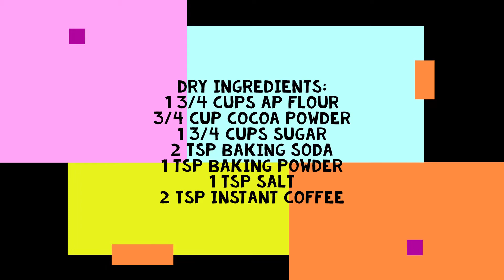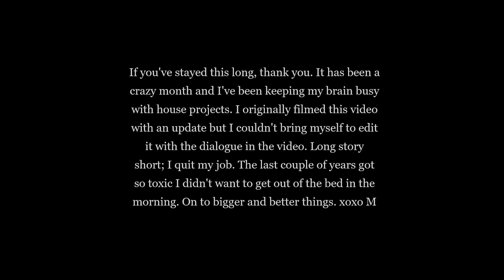Anxiety Kitchen: German Chocolate Cake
I know its been a while. If you're still checking in, thank you! Trying to get back into the swing of things and make a schedule.
This cake was absolutely delicious!